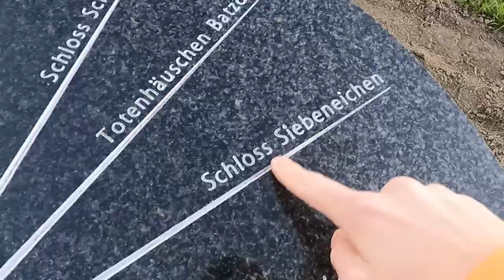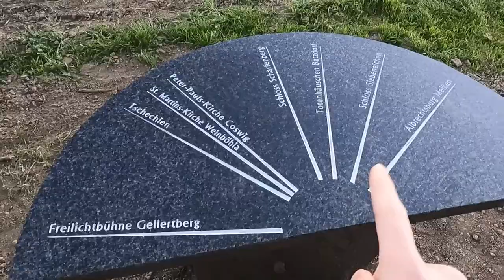Simson Supermoto Spotday! Wheelies über Wheelies! Burnouts über Burnouts! 🔥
Hier mal ein Video vom Spotday. Nehmt es nicht zu ernst. Es kommt noch besseres! Bin auf euer Feedback und Vorschläge zur Verbesserung gespannt.